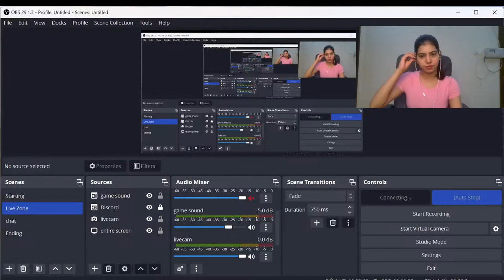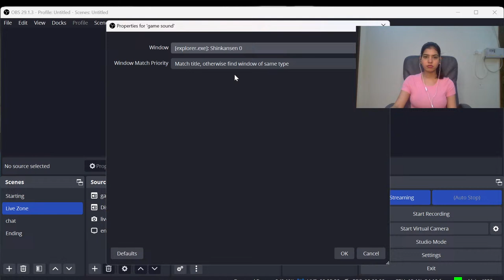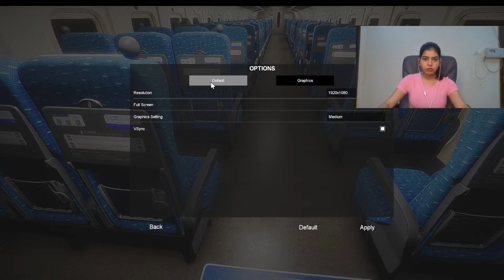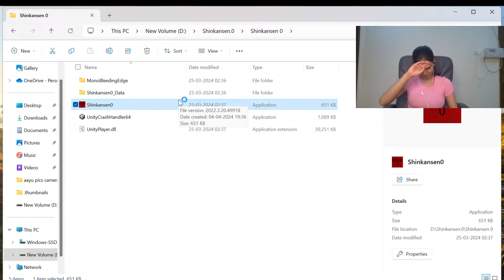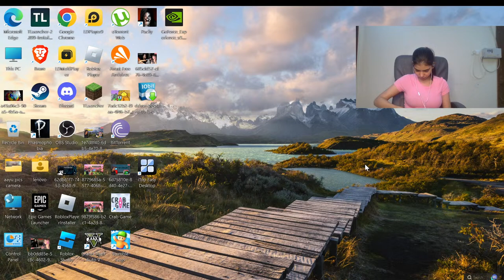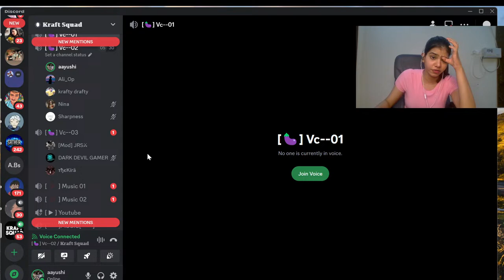🔴 CAN WE ESCAPE THIS HORROR TRAIN || SHINKANSEN 0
★  Hi, I am Aayushiverse -★
            ★  I am NooOoOoOoOB  ★

Shinkansen 0,shinkansen 0,shinkansen 0 all anomalies,shinkansen 0 anomalies,新幹線０号,新幹線0号 全異変,新幹線0号,新幹線0号 全異変回収,新幹線0号 異変
Shinkansen 0,shinkansen 0 chillas art ending,shinkansen 0 chillas art,windah basudara,windah basudara cendy,windah cendy,ADA YANG ANEH DENGAN KERETA TERCEPAT DI JEPANG INI. Shinkansen 0 | 新幹線 0号
RahulRKGamer 2.0,Phasmophobia,Phasmophobia's New Biggest Update Made This Weekly Challenge So Difficult!,Phasmophobia New Update,Phasmo New Mega Update,Mega Update Phasmophobia,New Biggest Update Phasmophobia